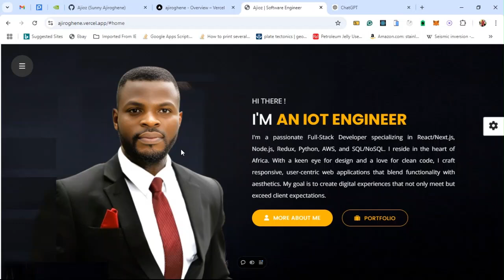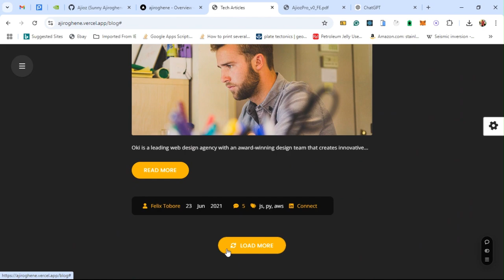My Personal Website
Here is my personal website showcasing my skill set.